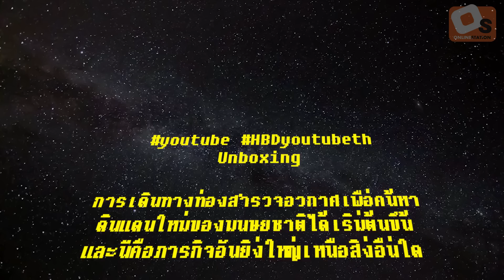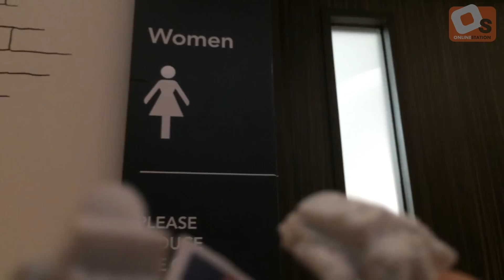OS Special แกะกล่องอวกาศกับ HBDyoutubeth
คลิปพิเศษโอกาสครบรอบ 1 ขวบของยูทูปประเทศไทย กับ Mission Unboxing จะเป็นยังไงไปดูกันเลยๆ

จำหน่ายบัตรเติมเกมออนไลน์ของแท้ทุกเกมซื้อได้ตลอด 24 ชั่่วโมง